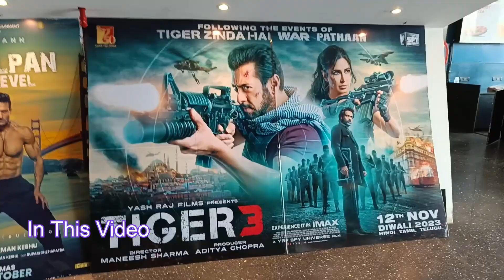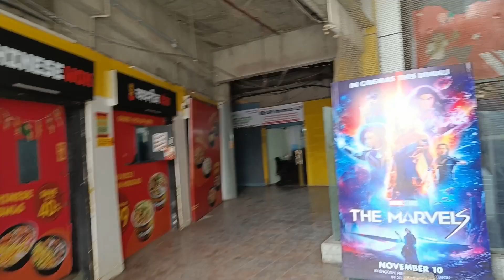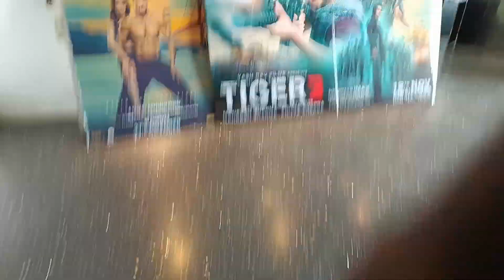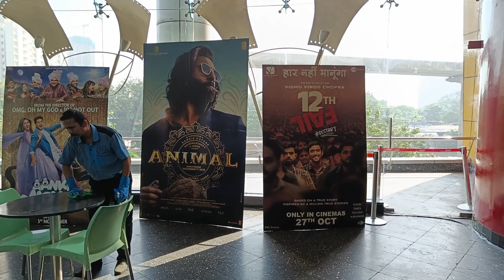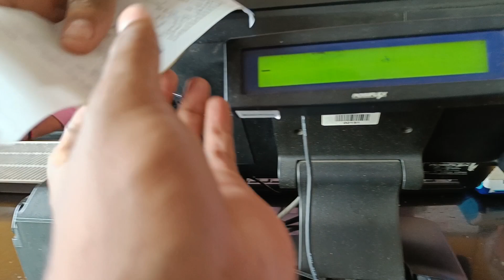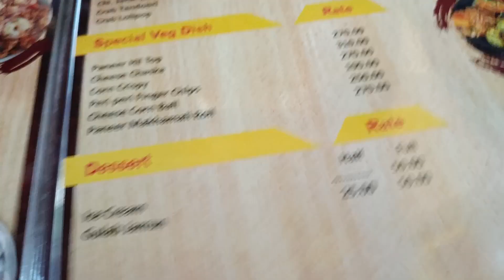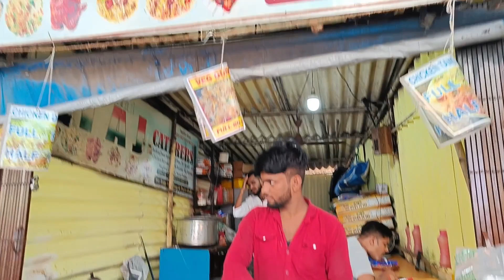Humne Dekhi Thalapathy Vijay Ki " Leo "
To humne dekhi leo movie jo kafi interesting movie thi . Uske ander Vijay ki acting kafi lajawab thi. Our movie ki story bahot badiya thi. Our last mai ek surprise bhi hai to aap dekhne jarur jana. Movie ke bad hum log khane gaye chicken thali jo kafi badiya thi . uske bad mene ek shop me se biryani kharedi ki our ghar pe le gaya.